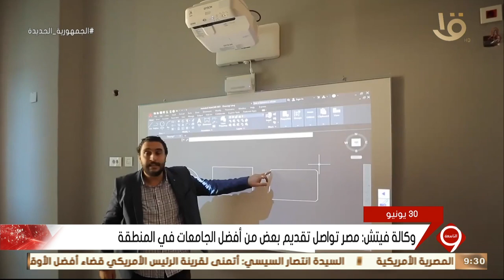نشرة التاسعة | جهود كبيرة للدولة في العديد من المجالات ومن بينها التعليم العالي